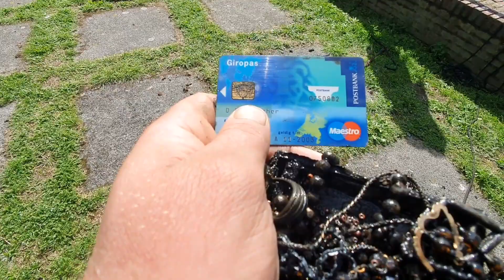GEHEUGENKAART UIT DRONE!!! ZWAARDEN SIERADEN ALARMPISTOOL EN VEEL MEER GEVONDEN MET MAGNEETVISSEN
yooo yooo kijkers
vergeet niet een dikke blauwe duim omhoog te doen en deze video zo vaak mogelijk te delen
ik hou van jullie ❤❤